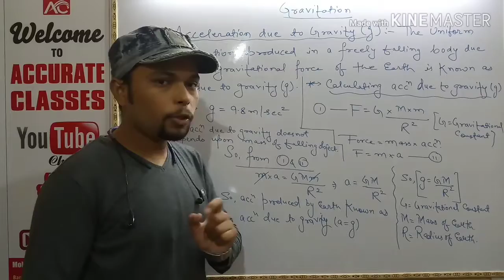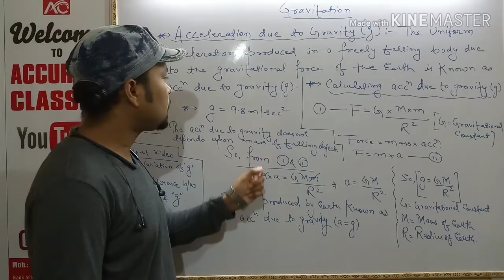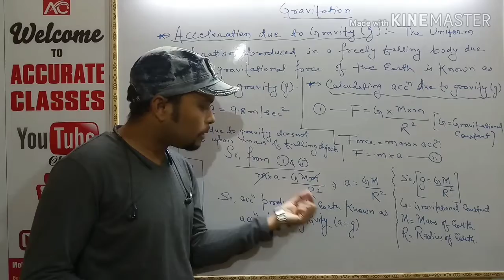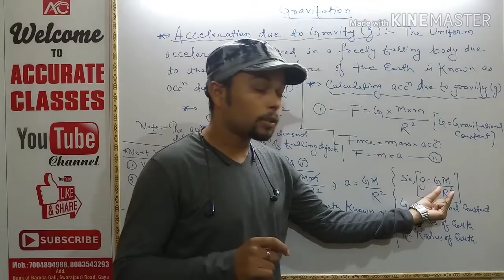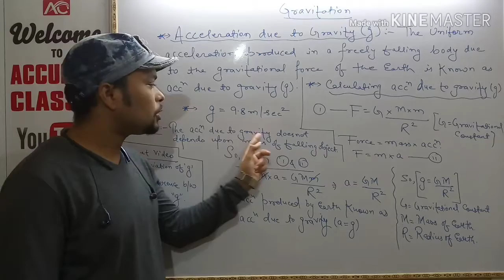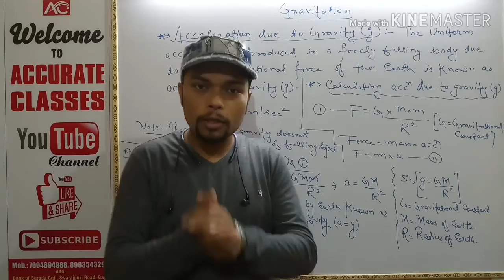Acceleration due to gravity (g) | Gravitation Part 3 | CBSE Class 9th Science | By Amit Sir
Acceleration due to gravity (g) | Gravitation Part 3 | CBSE Class 9th Science | By Amit Sir | Important Topics Gravitation | Accurate Classes
What is acceleration due to gravity ?
What is free fall ?
How to Calculate g ?
Define g ?
Unit of g ?
Amit Sir
Accurate Classes